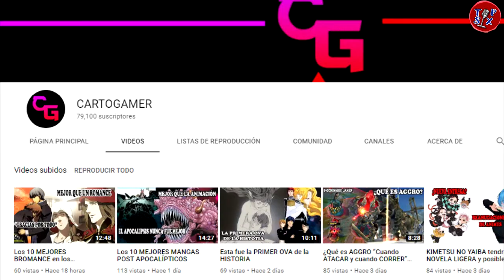JACOB ELORDI confirma que se ve “IN.FELIZ y MI.SERABLE” en “El STAND de los BESOS 2”